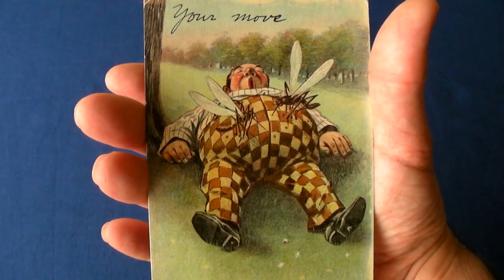Small Plate Diet AKA Alice in Wonderland Diet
Light-hearted look at the small plate diet, or Alice in Wonderland Diet :)